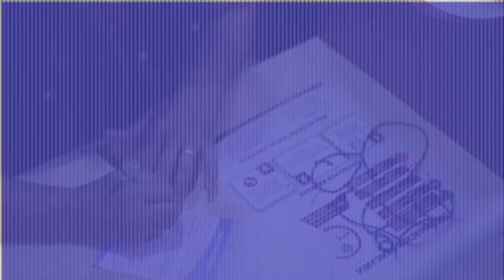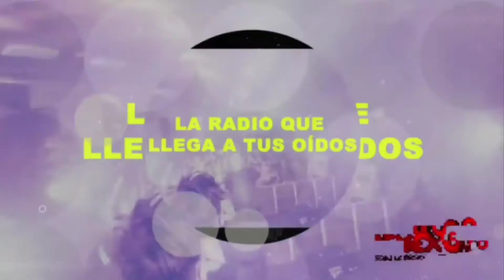Entrevista en Canal 21 Enlace Nicaragua (Doctor T RDC) Remasterizado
Hola que tal mis queridos hermanos Dios los Bendiga por aquí les dejo mi Entrevista en Enlace canal 21 Nicaragua para la Gloria a Dios espero les guste Bendiciones!! avansamo por la Gracia del Señor.🙌🏽😇🔥🇳🇮😊
13 Enero 2020